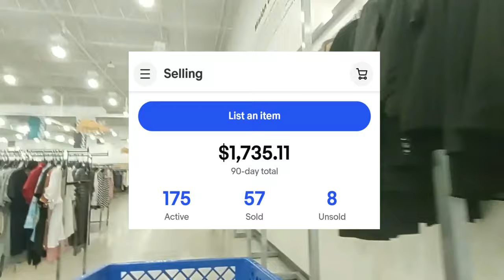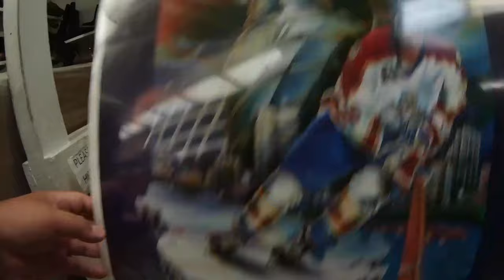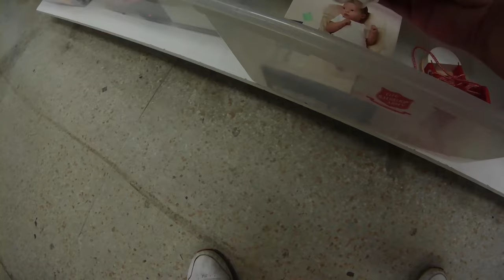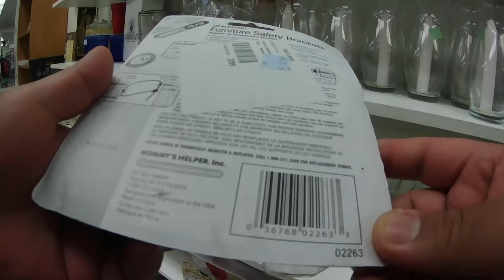POV Walking the thrift stores in Miami to resell on eBay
If it sold on eBay then i'm buying it to make money!

Credits:  Medina- Tormented